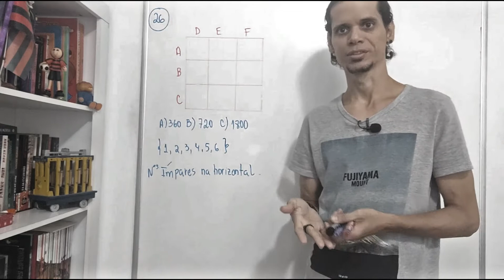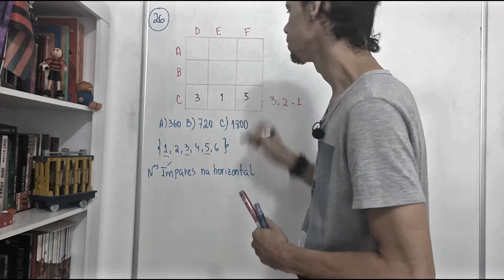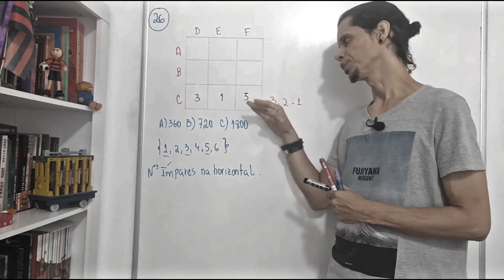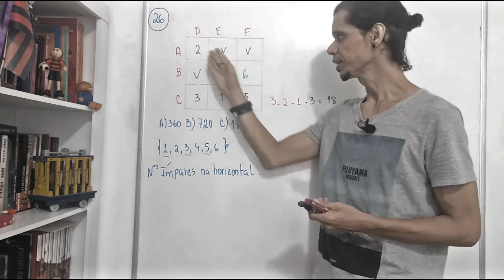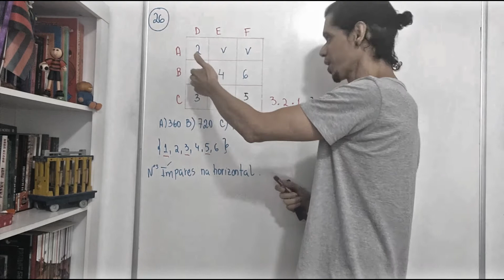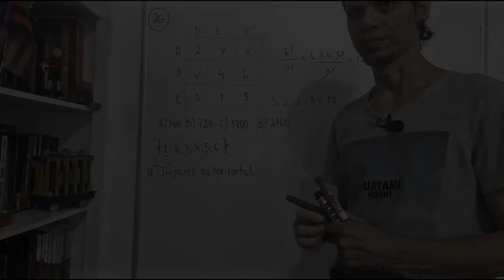Análise Combinatória |Oficial dos Bombeiros CBMERJ 2021| Questão 26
Seis fichas numeradas de 1 a 6 serão dispostas em um tabuleiro com nove casas, conforme ilustrado a seguir. Cada ficha deve ocupar uma única casa, e cada casa não pode ser ocupada por mais do que uma ficha. Em cada disposição, as fichas com número ímpar devem ocupar uma única fila horizontal.
O número total de modos possíveis de dispor as seis fichas é igual a: